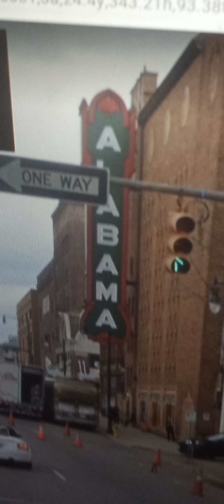Mario and luigi and friends show season 3 episode 5 the play